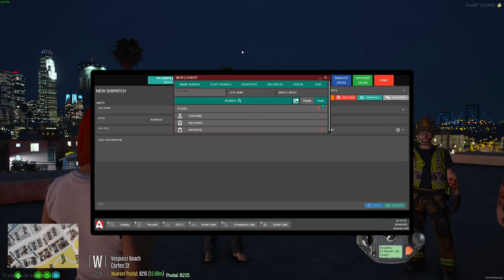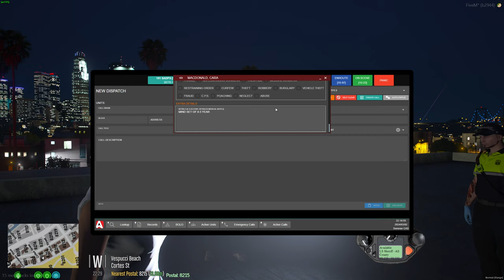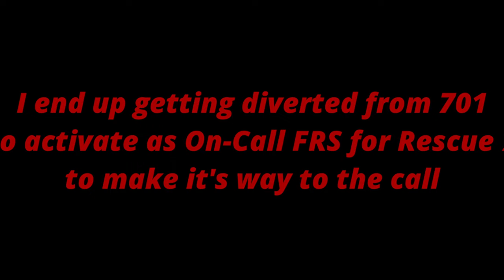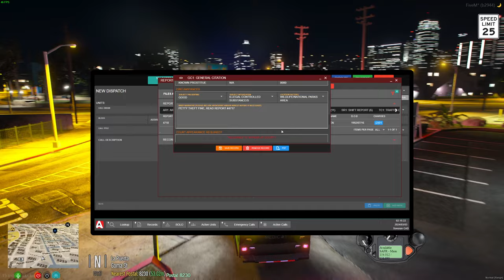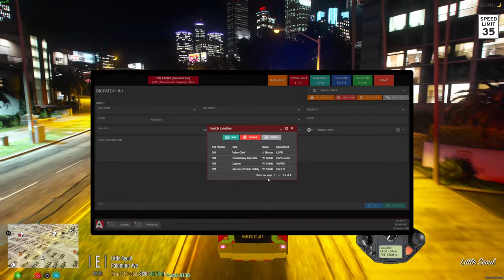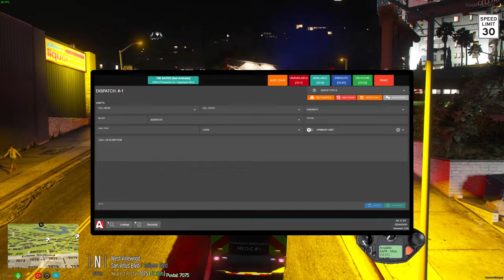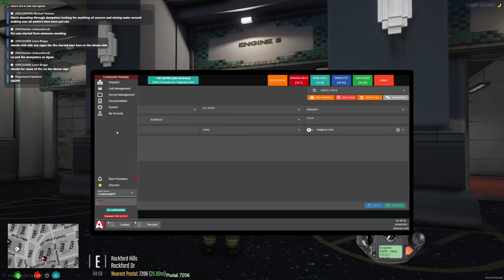CRP #74: More Kids on Roofs, PATF Gang Activity and a MAJOR Blaze at the Maze Bank Tower!!